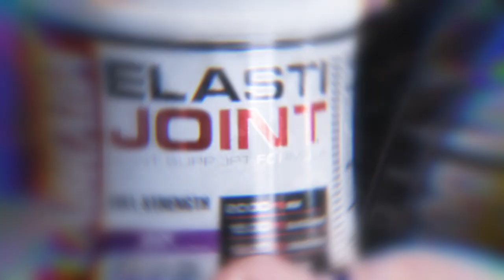Tips for Pain Free and Healthy Joints | Lee Labrada's Over 40 Series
Joint pain can stop you from exercising or worse be flat out debilitating. It's not easy trying to find the right solution as everybody has different issues but Lee's advice in this short video applies to everybody and works effectively if applied correctly. Check out what you need to do and how it works.